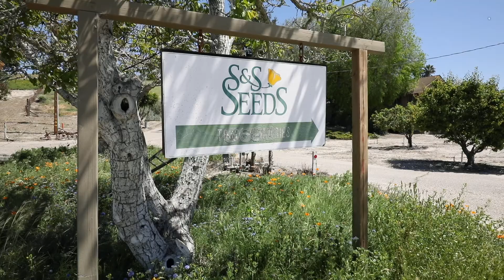S&S Seeds Rancho de las Flores Field Tour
The S&S Seeds 2020 Field Day was cancelled due to COVID19.  This video was created to show a very brief overview of the Rancho de las Flores facility and operations.  Hopefully we will see many of you in April of 2021.